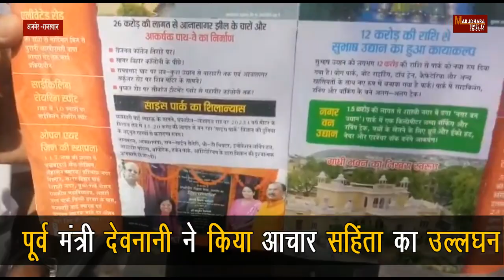अजमेर -देवनानी के मेनिफेस्टो में निर्वाचन अधिकारी की फोटो / Marudharatimes Tv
देवनानी के मेनिफेस्टो में निर्वाचन अधिकारी की फोटो

कांग्रेस ने फिर से लगाया देवनानी पर आरोप

पूर्व मंत्री देवनानी ने किया आचार सहिंता का उल्लघन

निर्वाचन अधिकारी की फोटो चस्पा देवनानी जी की किताब में

अब क्या ऐसे में निष्पक्ष चुनाव करा पाएगी अधिकारी

MARUDHARATIMES TV CHENNAL SUBSCRIBES :-

MARUDHARATIMES TV FACEBOOK :-

MARUDHARATIMES TV TWITTER :-

CONTACT MARUDHARATIMES TV WHATSUP SEND NEWS
LIVE UPDATES - LIVE PITAAI -LIVE ACCIDENT ANYBODY